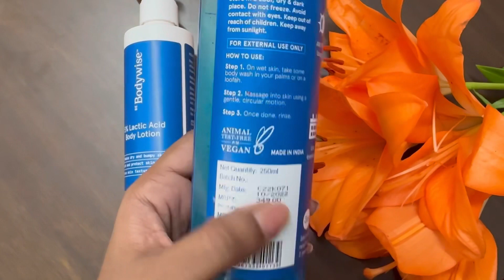Cure body acne?? Review of BeBodywise body wash and lotion.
Body acne was always a concern for me. Tried so many products but nothing helped. Finally,came across these products through an ad. I had a positive thought after reading through the contents and went a held to purchase and try. Well after continuously using both the products for 3 to 5 months it definitely showed difference. This product worked for me. If your someone trying to cure body acne then you can try them out. BUT BEFORE YOU DO CONSULT YOUR DERMATOLOGIST AND GET THEIR OPINION.

These products are available on NYKAA and bebodywise.com